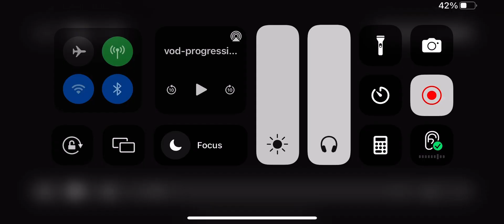KCTS9 Original Logo (2012)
I Found a Rare Ident.
Taken from Undamming the Elwha